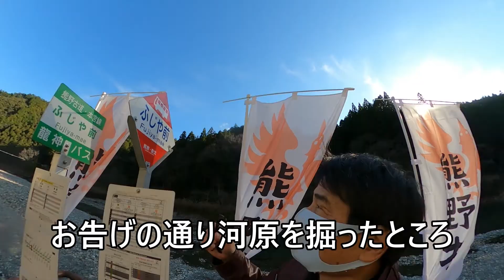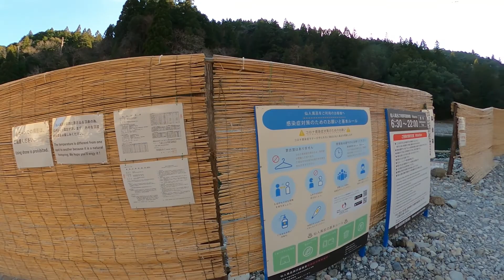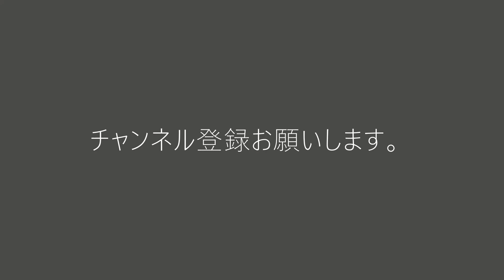【和歌山かってにＰＲ】第150回「仙人風呂」冨士屋旅館の初代 小淵総縫之助さんの夢枕に立った仙人 2021年1月7日収録 ニュース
【説明】
今回の和歌山かってにＰＲは　 仙人風呂であります。

  和歌山県田辺市本宮町の川湯温泉
川底から湧き出す温泉を利用した大露天風呂「仙人風呂」が今年も冬限定でオープンしています。毎年２月２８日まで無料開放されるといいます。

熊野本宮観光協会などが１９８５年から毎年実施している仙人風呂、横約２８メートル、奥行き約１２メートル、深さ６０センチほどであります。

川湯温泉がかつて、「仙人」のお告げで発見されたという言い伝えがあります。
さらに、「人数が　1千人入れるくらい大きい」ことから「仙人風呂」と名付けられたといいます。
毎年、期間中５万～６万人が訪れ、冬の風物詩となっている観光名所なのであります。
この仙人風呂、観光のために本宮町観光協会が、人を呼び込むために
でっち上げた仙人の話だと思っていました。

約８００年前、鎌倉時代のことであります。
今、ＮＨＫ大河ドラマ　大河ドラマ「鎌倉殿の13人」 - NHK
の　あの時代であります。

地元の　小淵さんという方の夢枕に仙人が現れ、お告げを聞きます。
それは、カワガラスが案内するからついて行き、河原を掘れとのお告げだった言います。
夢から覚めた小淵さんは、表に出ると、お告げ通りに川烏（かわがらす）が待っていました。そのカワガラスに導かれてついて行き、、お告げの通り　河原を掘ったところ、
温泉が湧き出たと言われるのが　川湯温泉の由来であります。

この話、実は本当のようであります。。
仙人と川烏に導かれて川湯温泉を開いたのは、
今なお　旅館　ふじやを経営する　小淵家の先祖、小淵総縫之助さんだそうです。
                                       　　　　　 そう ぬいのすけ
この方　実在の人物であり、冨士屋旅館の初代館長だというのであります。

川湯温泉が発見されて以来、　この温泉周辺に多くの人が住み始め、
熊野三山を詣でる人々が次々　訪れるようになったといいます。

ですから、この仙人風呂は、観光目玉のイベントではない。

熊野本宮観光協会会は、かるた取り大会などしているようありますが、
神聖なる仙人が導いた神の温泉、これは恐れ多いのであります。
するなら、仙人とカワガラスを呼ぶべきだと思います。

さて、どこまで本当でありましょうか。
熊野おやじ、熊野古道を歩いて４０年の強者であります。
世の中は、フェイクニュースで溢れています。

熊野のお告げは何度となく聞いた熊野古道のリピーターでありますが、
この話は、今は、信じるしかないのであります。
それでは、ごゆっくりお楽しみください。

入浴時間は午前６時半～午後１０時。期間中の毎週土曜午後８時～１０時は、仙人風呂の縁を灯籠で囲む「湯けむり灯籠」（雨天中止）がある。

問い合わせは熊野本宮観光協会（０７３５・４２・０７３５）へ。

 ♪音楽　Spence　News_Room_News  他♪   和歌山かってにＰＲオープニング曲